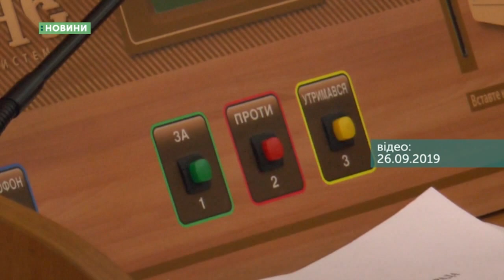30.09.2019. Новини. 17:00